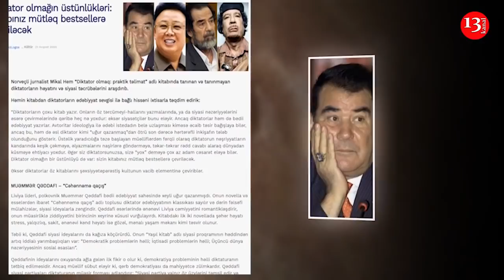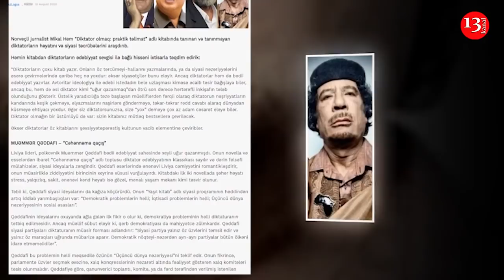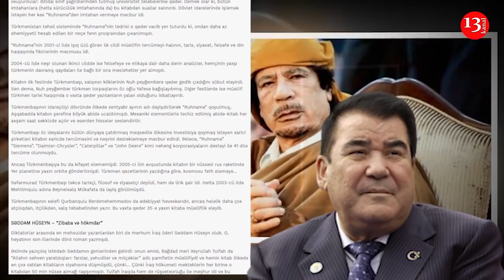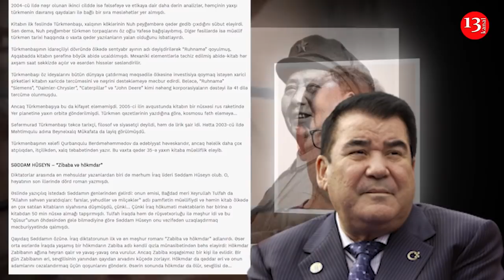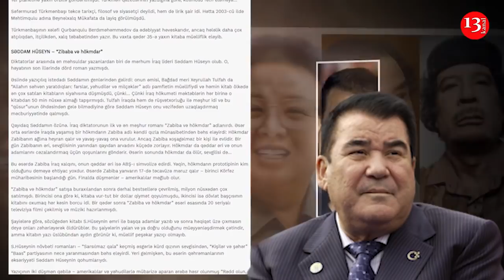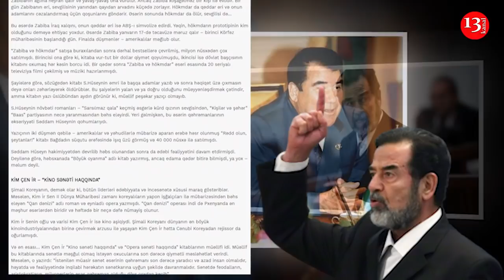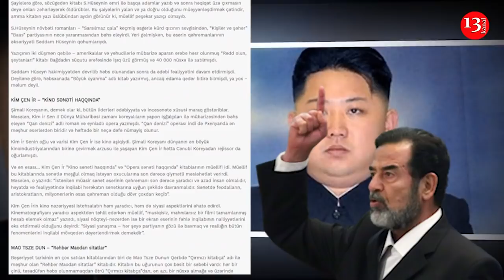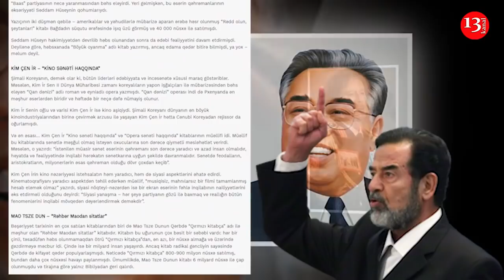"Diktator olmağın üstünlükləri"- Norveçli jurnalist Mikal Hem-Kanal13-də PODCAST, YAZIN Kİ OXUYAQ